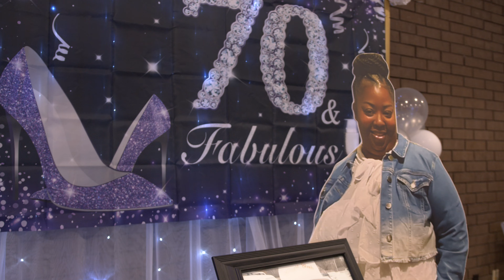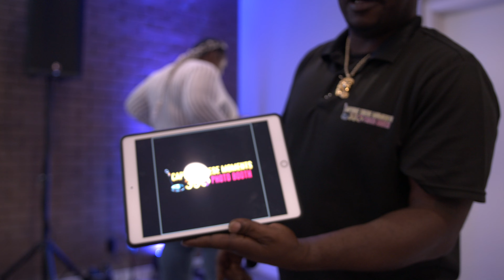Carolyn Kay's 70 & Fabulous Birthday Celebration